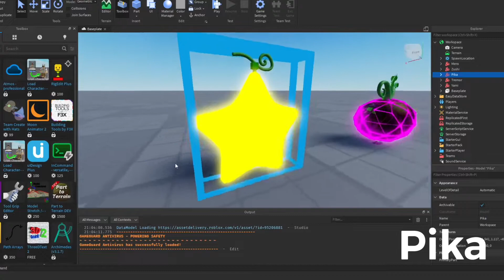One piece fruit showcase(For Sale)